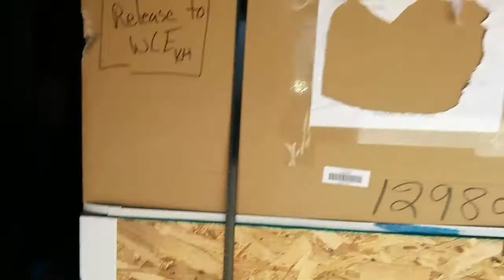Sun Stream Mini infrared Sauna has arrived!